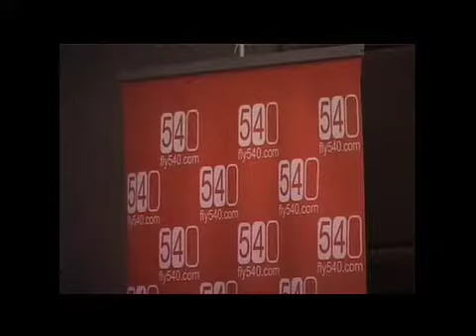Meet the CEO Forum, 2011. Part 1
Excellence is not a gift. It is a habit that must be developed if one is to succeed in their career or business. The 360 Meet the CEO Forum is an annual 360 network  work n' play workshop where people meet face  to face with CEOs from some of the best managed companies and from them they learn the key things one need to do to excel in their proffestions.

Part1; of the discussion between some of Uganda's top CEOs, Mr. Lamin Manjang the CEO of  Standard Chartered Bank Uganda and Dr. Ian Clarke the Board chairman Of International medical Group moderated by Mr Caleb Owino MD Fireworks advertising, sharing knowledge on the link between personal and business excellence..

This particular CEO forum was held on the 11th November 2011 at Sheraton Rwenzori Ball Room, with the  theme being; The link between personal and business excellence.